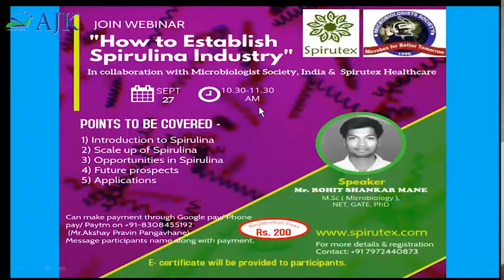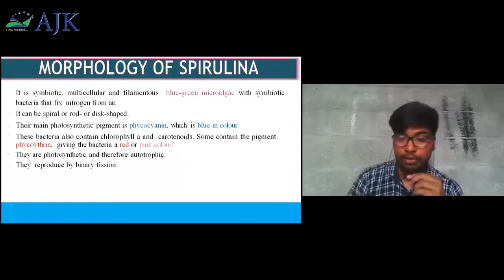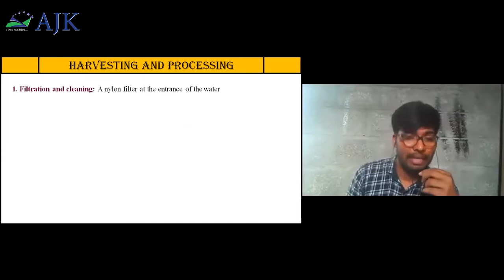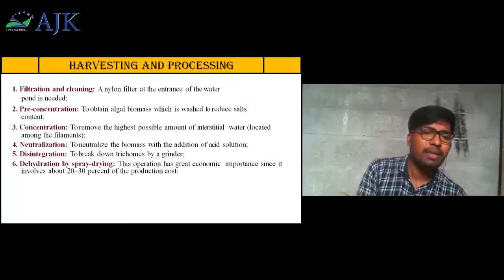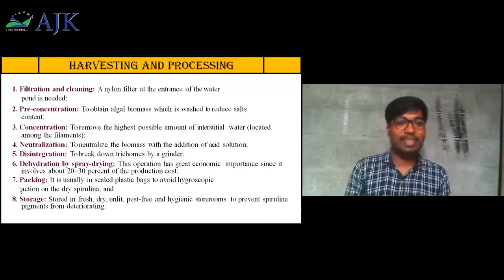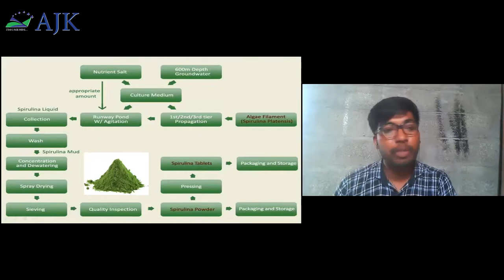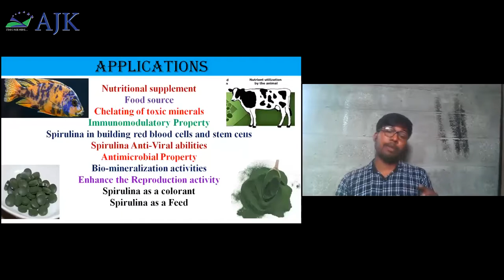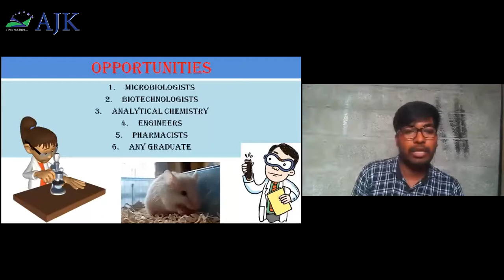A Webinar on "Opportunities in Spirulina Business" | Dept of Biotechnology | AJKCAS | Coimbatore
AJKCAS | Department of Biotechnology organised a Webinar on "Opportunities in Spirulina Business" on 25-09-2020 @ 2pm

Resource Person:
Dr. Rohit Shaker Mane,
Senior Scientist & Scientific Advisor,
Spirutex Healthcare, Kopargaon, Maharastra